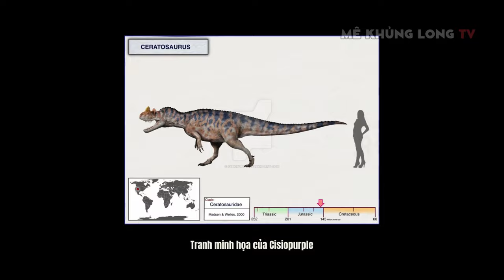Ark vs. Thực tế (phần 21): Khủng long Ceratosaurus